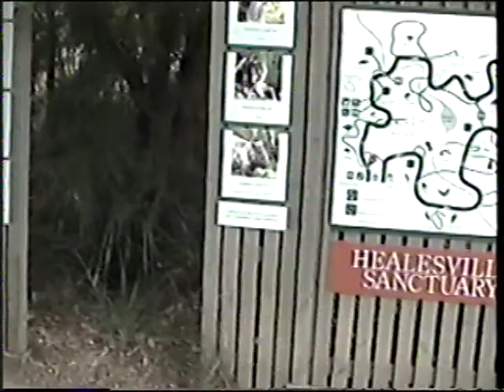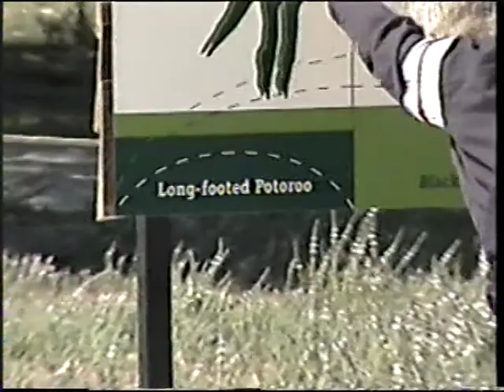2001 January AUS Melbourne & Healesville Sanctuary